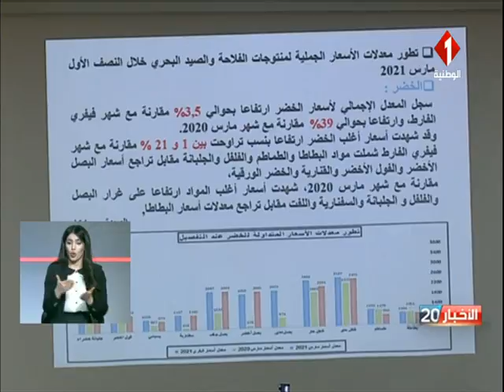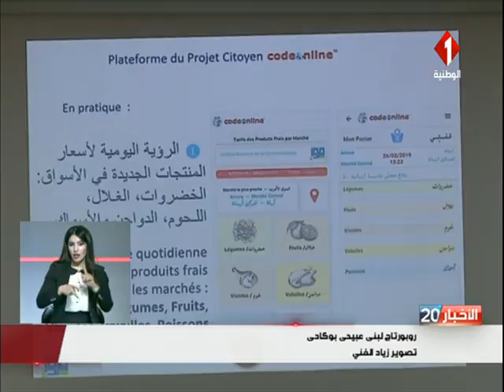ندوة صحفية حول الإستعدادت لشهر رمضان